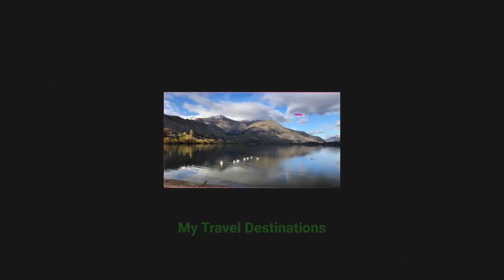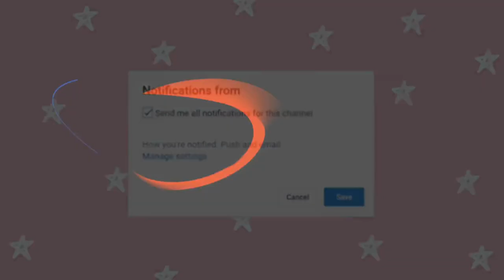Where else can you find so many gardens? | Mount Wilson NSW Australia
Where else can you find so many gardens? | Mount Wilson NSW Australia | What is special about Blue Mountains?